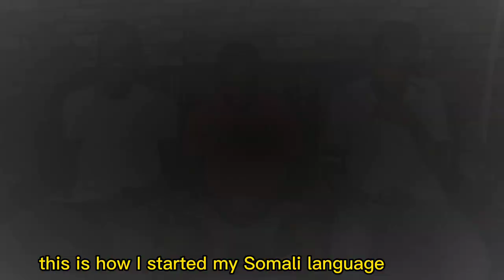SIDAAN KU BILAABAY IN AAN BARTO SIDA AF SOOMAALIGA LOOGU HADLO. ELMI, SAMIR IYO ZAKARIA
How I started learning to speak Somali language ZAKARIA ISSAHAQUE